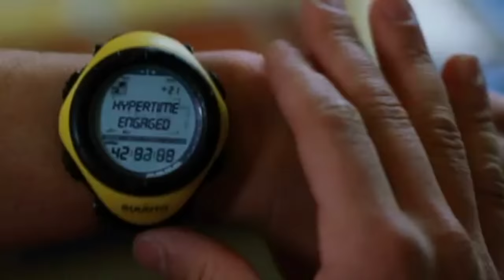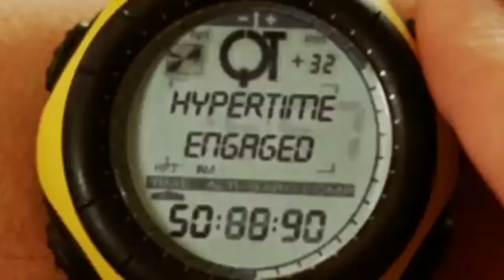Clockstoppers (2002) Trailer #1 | Movieclips Classic Trailers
Check out the official Clockstoppers (2002) trailer starring Jesse Bradford!

Starring: Jesse Bradford, French Stewart, Paula Garcés
Directed By: Jonathan Frakes
Synopsis: A teenager accidentally activates a machine that enables him to speed up his body so that other people seem to be standing still.